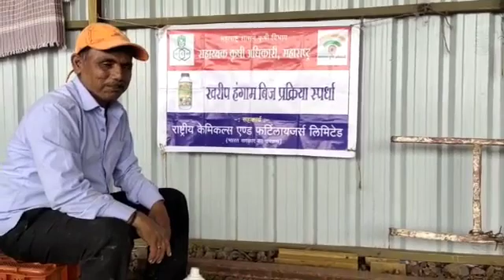श्री आनंद माने भोसे कोरेगाव सातारा मका बीज प्रक्रिया